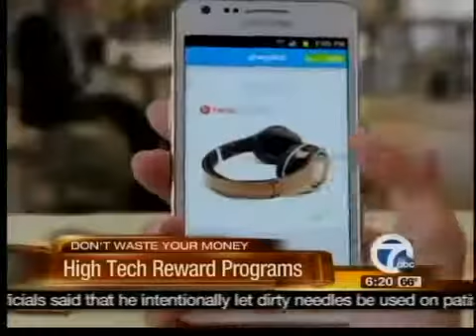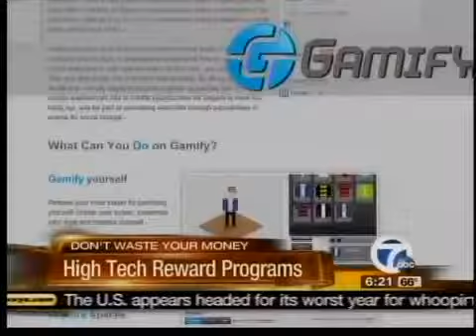High Tech Reward Programs